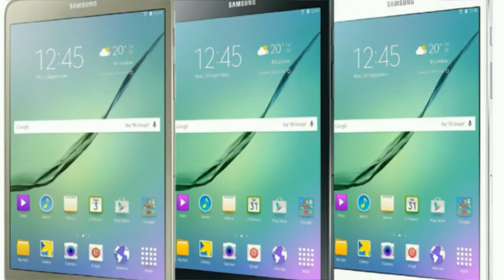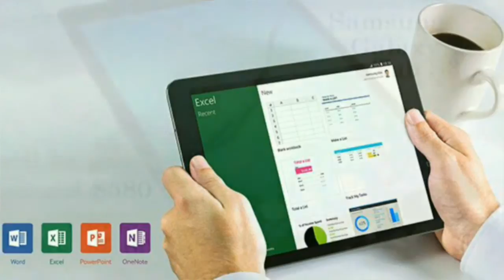SAMSUNG GALAXY TAB S3 FIRST LOOK AND SPECIFICATIONS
This video i will show SAMSUNG GALAXY TAB S3 FULL specifications and features.i will show of samsung galaxy tab s3 first look and review of unboxing samsung galaxy tab s3.